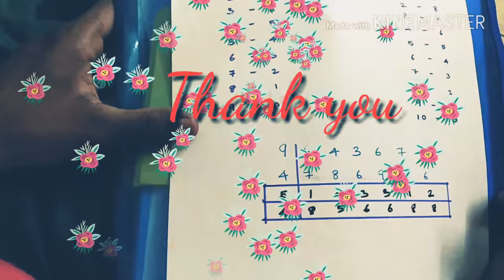A fast method for subtraction | new researched technique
I am challenging each and everyone, if u practice this fast method subtraction u can easily do the subtraction without mental stress,  it is very useful for students and also u can save ur valuable time, next level fast subtraction method will also upload in the next videos, Please subscribe to your channeland also say ur comments in comment box, thank u very much for reading this description .😍
This method is researched techniques.
By GG